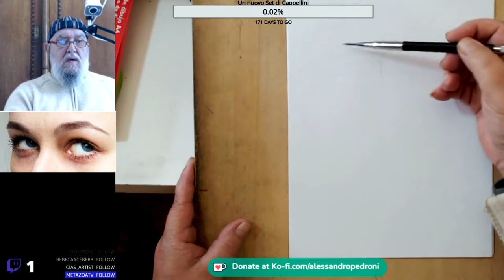Uno studio di occhi (1)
Quando studi una forma non devi avere fretta, trova le linee principali e le proporzioni, fai prove e se non ti soddisfano ricomincia da capo.

* Fai gli esercizi e ricevi riscontro nel forum dedicato